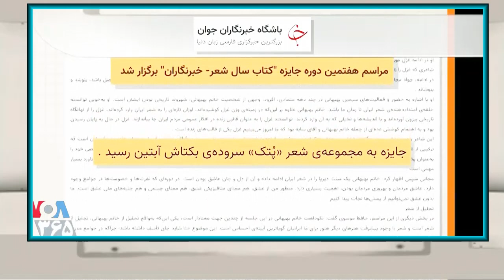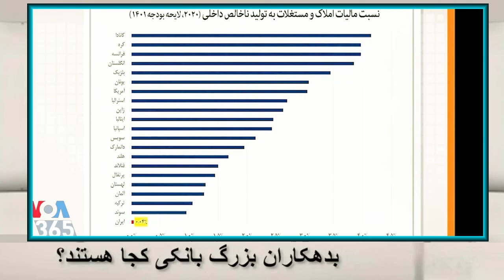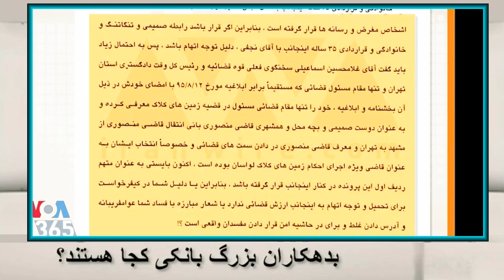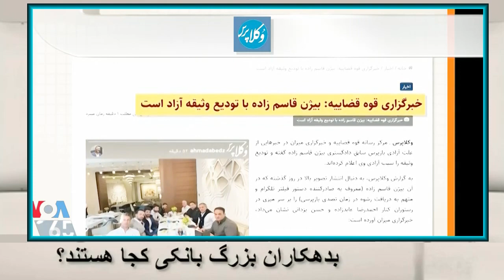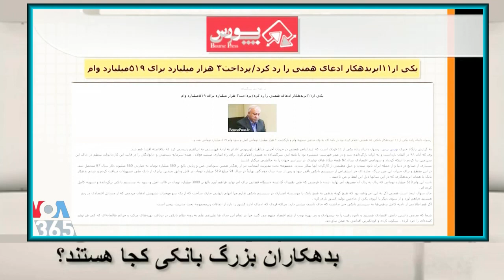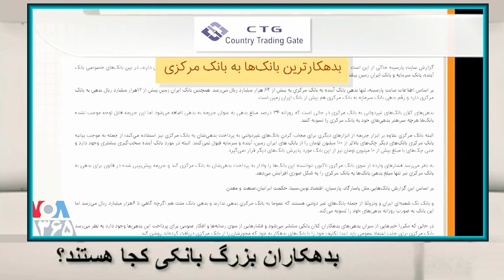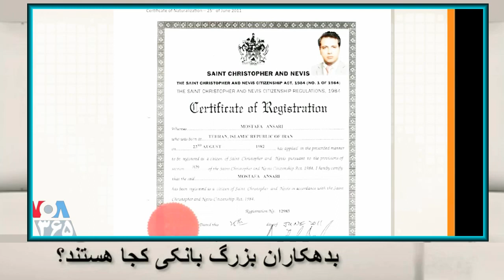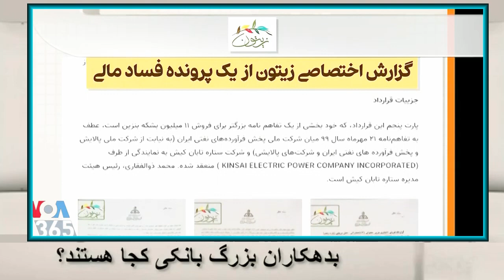VOA Persian, زندانیان خودی در کجا بسر میبرند ؟ « سپاه انگل ها » ـ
Last Page, VOA, Persian News Network, 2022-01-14